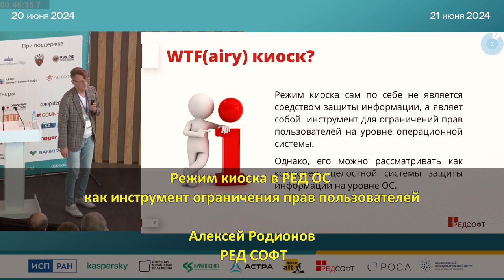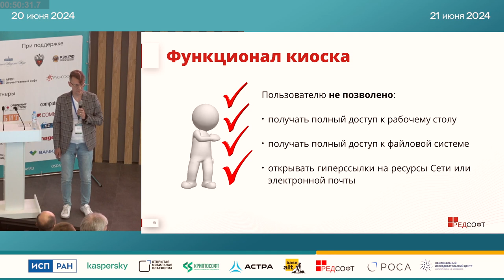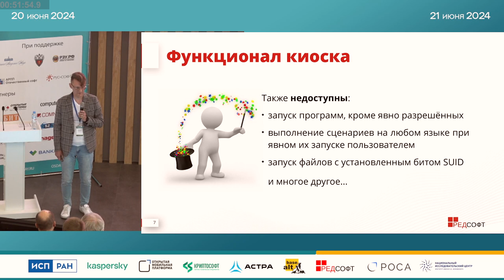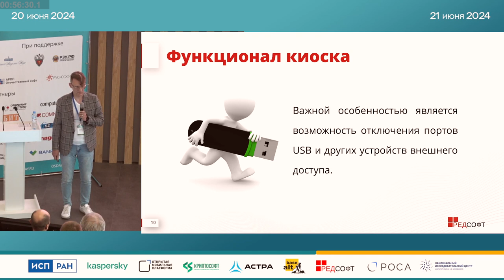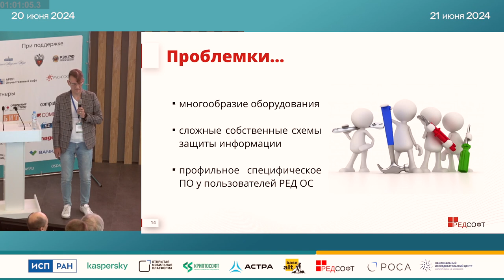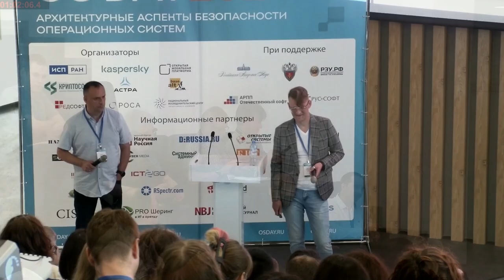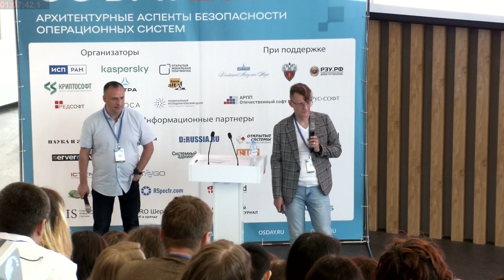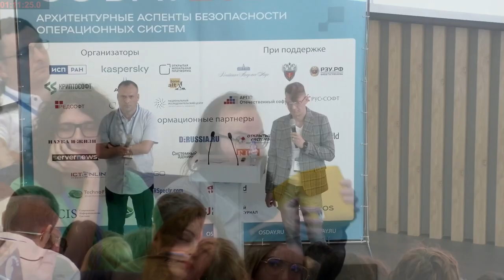Режим киоска в РЕД ОС как инструмент ограничения прав пользователей (Алексей Родионов, OSDAY-2024)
* Алексей Родионов

Обзорный доклад о принципах построения режима киоска в РЕД ОС.

Рассмотрены основные подходы, использованные при создании режима киоска, и программные компоненты, задействованные при этом.